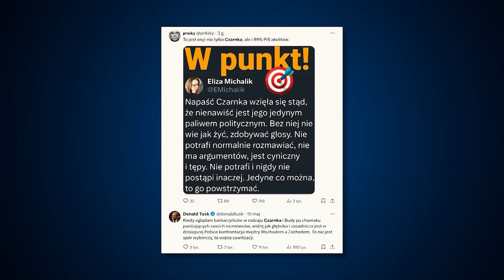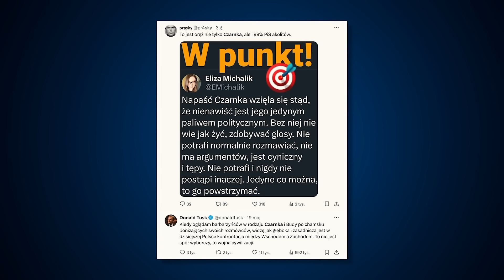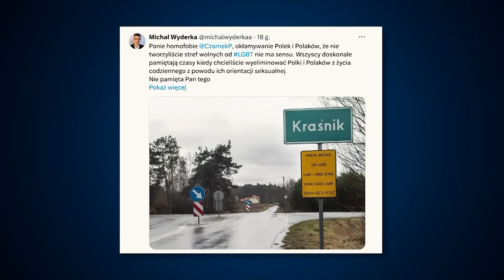Siemoniak i bagno, nienawiść jest zła, ale do prawicy nie | Codziennie Burza